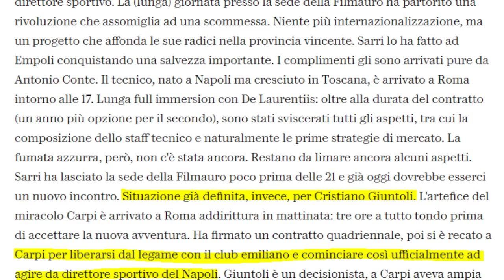Giuntoli - Juventus: attenzione alle novità! | Operazioni passate del DS!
Cerchiamo di ragionare sui vari colpi effettuati da Giuntoli da Direttore Sportivo di Carpi e Napoli.